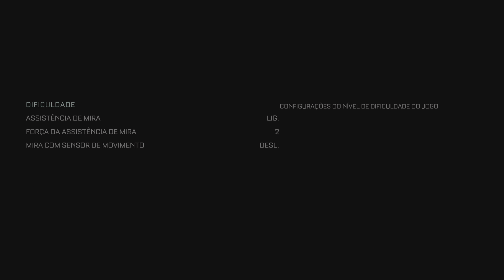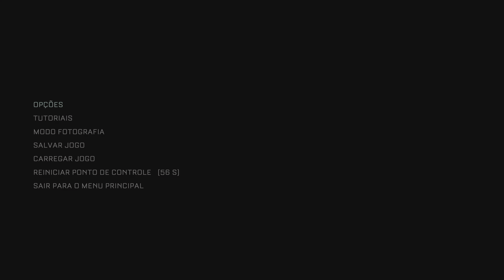The Callisto Protocol Duas Platinas Ps4 e Ps5